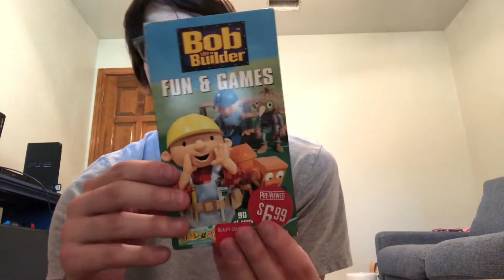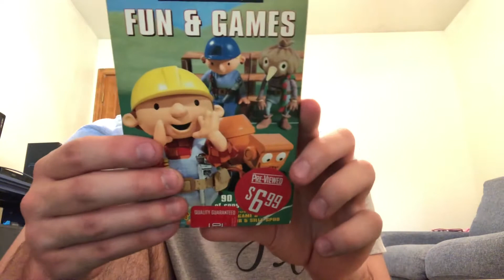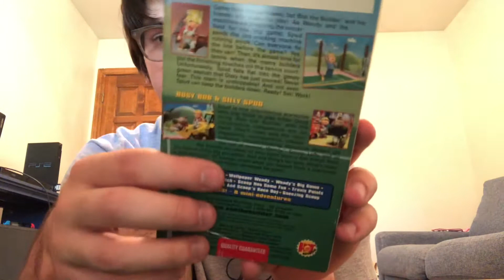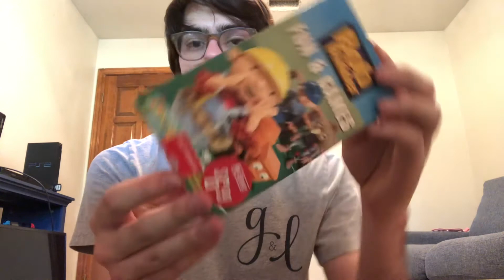Bob the builder vhs fun and games blockbuster exclusive